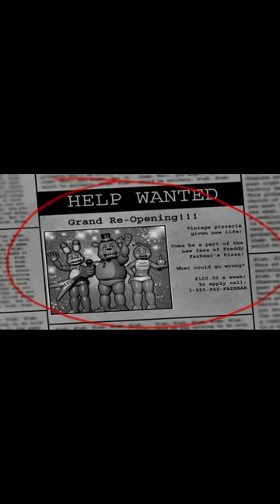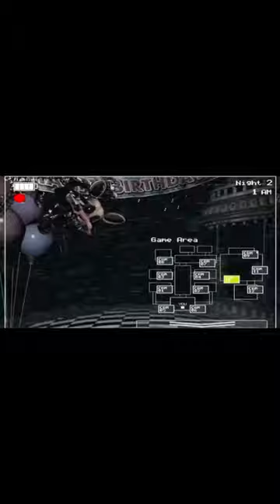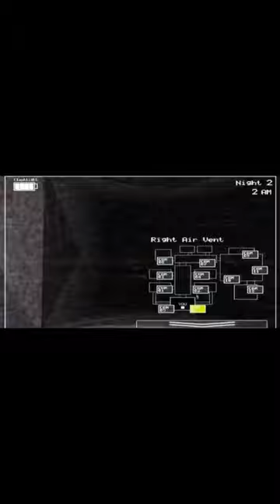Fnaf 2 full walkthrough night 1-5